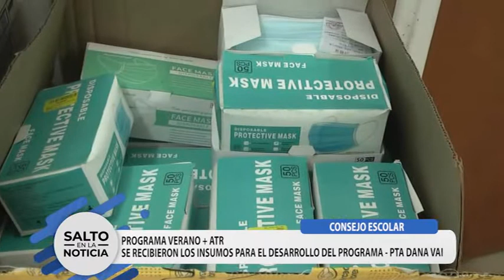CONSEJO ESCOLAR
PROGRAMA VERANO+ATR